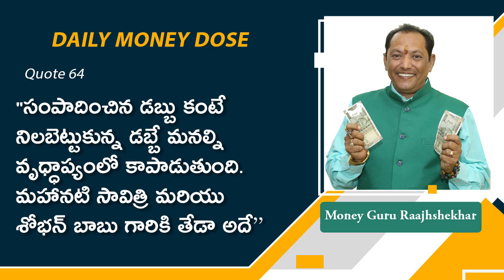64. Saving is More Important Than Earning Money.